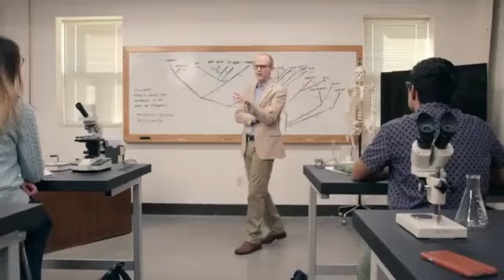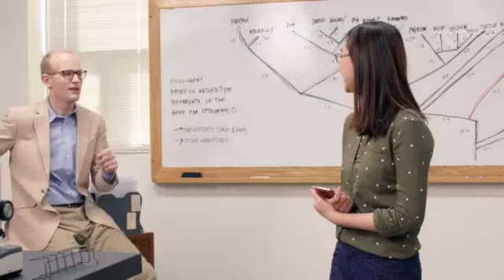Namootaa ijajabeeyyii ta'aan malee namoota sodaatanii fakeenya hin godhatin!